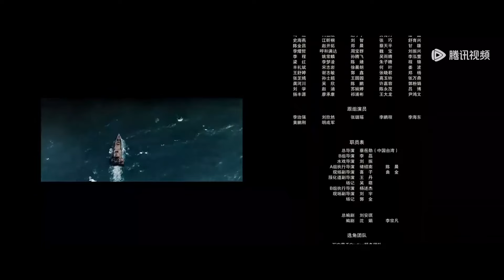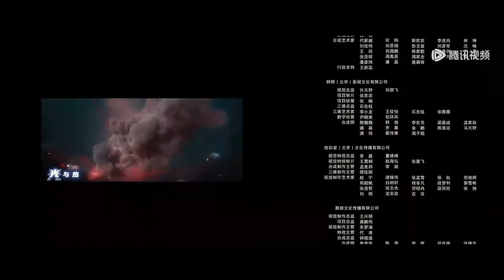ENG SUB【南海归墟 South Sea Tomb】EP14 胡八一众人与鲛人激战，铁三角合力启动楗木机关（潘粤明、张雨绮、姜超）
☞会员11月27日起每天18点抢先看一集，非会员27-29日每日更新1集；从第4集开始会员专享不转免
《南海归墟》胡八一和王胖子已摘下摸金符、本打算和Shirley杨出国，这时却受陈教授所托，与曾做过老海狼的明叔一起，远赴南海珊瑚螺旋寻找失落已久的国宝——秦王照骨镜。他们在珊瑚庙岛买下一艘设施强大却无人敢用的“鬼船”三叉戟号，并结识了疍民阮黑、古猜、多玲师徒三人，共同出海。 一行人在经历了种种海上奇观及大战幽灵船之后，终于进入神秘凶险的珊瑚螺旋海域。几番下水探寻后，胡八一大致确定载有“秦王照骨镜”的沉船位置。但此时恰逢月圆，海底阴火重燃，归墟海眼打开，将他们吸入奇异的归墟海洞之中。 归墟犹如一个神奇的“海下之海”，像一个巨大的透明气泡般将上层海水隔绝在外。大家虽死里逃生，但又不知如何能回到海面。绝望之际，他们发现恨天国一族留下的巨型射日楗木。胡八一和Shirley杨决定利用楗木机关拼死一搏，带众人逃出归墟，重返珊瑚庙岛。

00:00 Download "WeTV/Tencent Video (for The US)" APP Watch More Episodes
01:00 Join Membership Watch Full in Advance